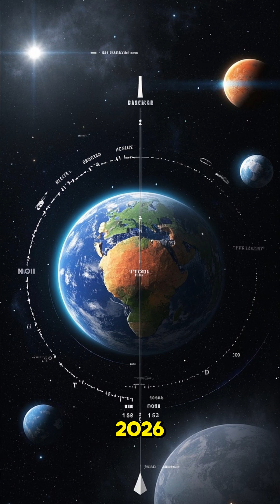SpaceX Starship: The Future of space Tourism.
Revolutionary design. Unreal power. And a one-way ticket to Mars? Starship is rewriting history.
Dive into another mind-bending scenario in under 60 seconds!